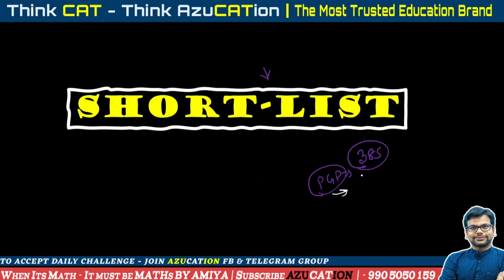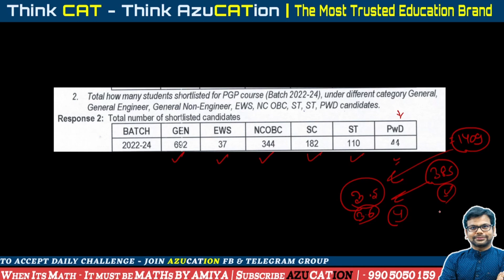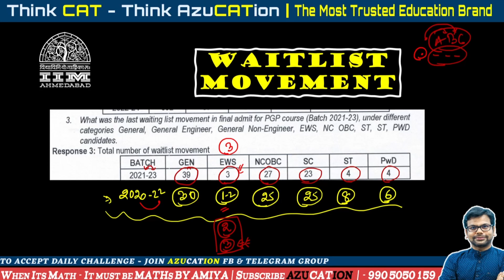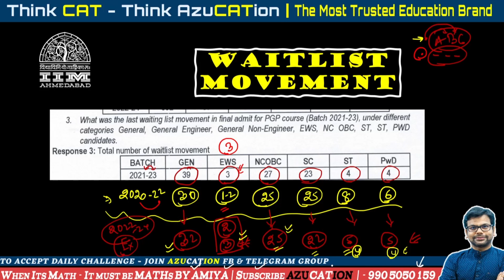IIM Ahmedabad PGP 2022-24 Waitlist List movement (Tentative) - Based On RTI - MBA GURU Amiya Sir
In this session, AMIYA Sir is predicting the Waitlist movement for PGP 2022-24 of IIM A  on the basis of RTI

About the Amiya Sir: 18+ Years of Mentoring Experience. Guided More than 1,50,000+ students for Aptitude . CAT 99.99 & XAT 99.999

Use Copun Code - KRAMIYA if asked.

MathsByAmiya is now AZUCATION Bigger, Better, Brighter | One Stop Solution for All MBA Prep. We are Trusted by You, Proven By Results | Azucation : India's The Most Trusted- Education Brand.

CAT 2022 Tentative Form Dates
CAT 2022 Tentative Notification
CAT 2022 Form Filling Instructions
CAT 2022 Category and Work Ex Certificates.